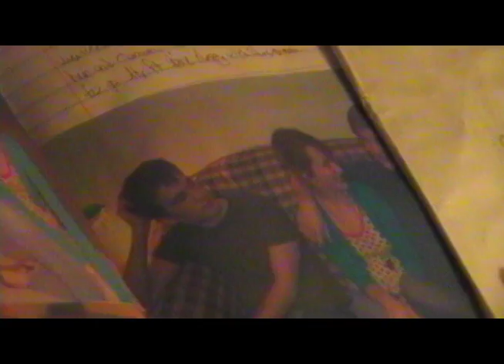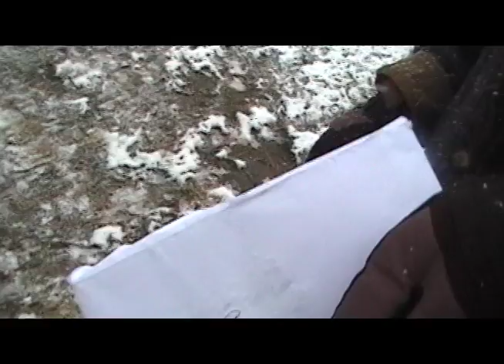The Letter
A Comm. Arts 290 Project at Allegheny College to make a film without dialogue.  Directed by Rob Faris.  Starring: Nick Adamson, Kirsten Dean, Stephanie Armstrong, and Zach Fradeneck.  Violin by Kirsten Dean.  Produced by Marianna Kreidler.